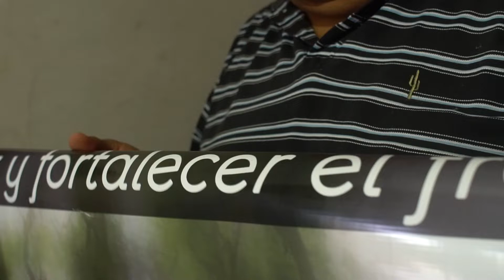Chopper Eguez Ingenio La Esperanza